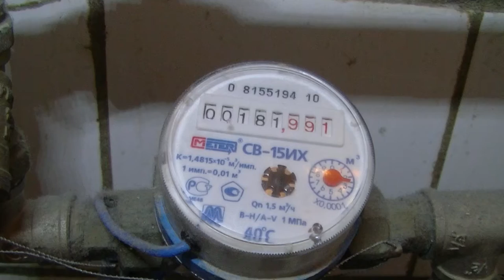Как сэкономить на воде. Как меньше платить за воду. Водосчётчик, то крутится, то нет?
Счётчик воды предназначен для измерения потребляемой воды поступающей из крана. Водный расходомер предназначен для экономичного потребления воды.
Принцип работы водосчётчика. Основа измерение количества оборотов крыльчатки. Вода вращает турбину водосчётчика. Через редуктор показания передаются на цифры которые мы видим.
Холодная, горячая вода льётся счётчики крутятся. Напор в водосети сам собой уменьшается уже не крутятся.